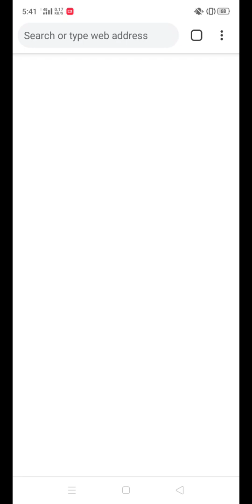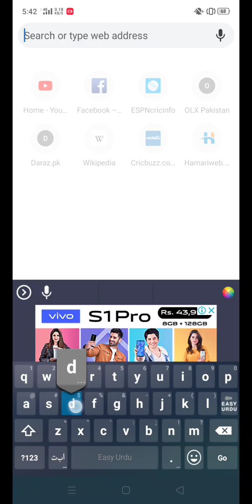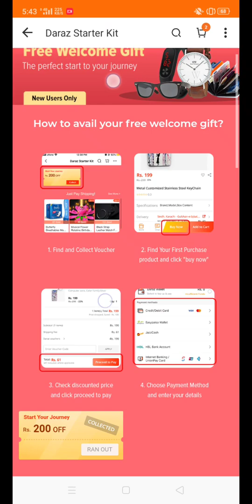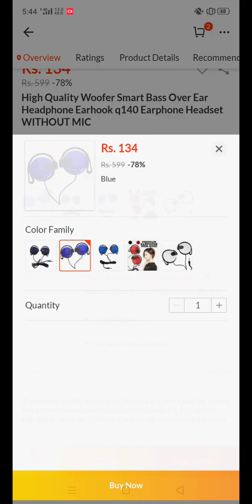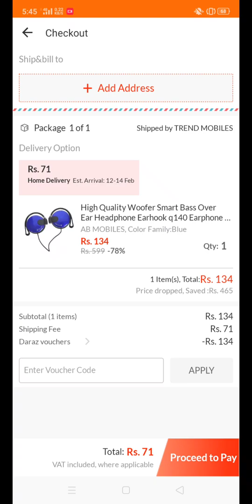Daraz Online Free Shopping | Daraz Par Free Shopping kaisy Karen